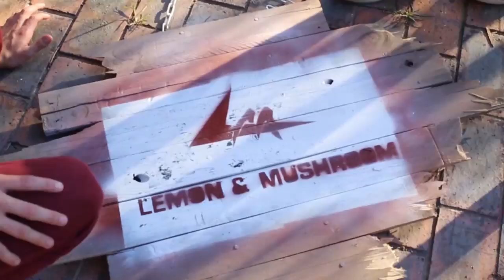TEAM KNIFE ONLY + GAME WINNING KILL BANKSHOT + QUAD